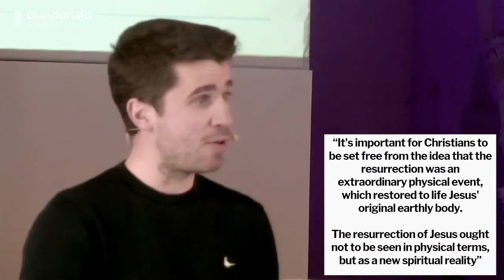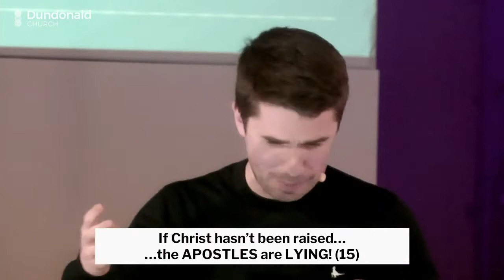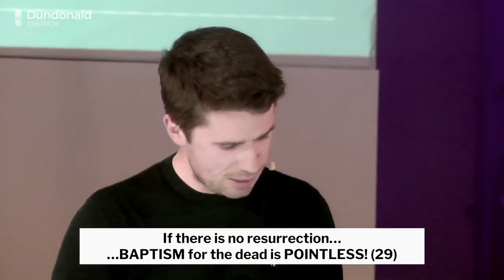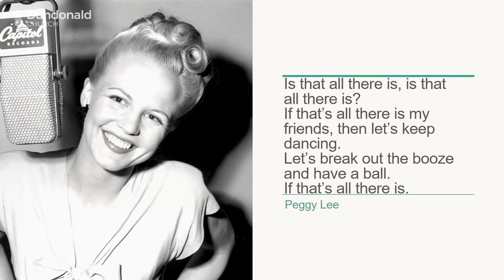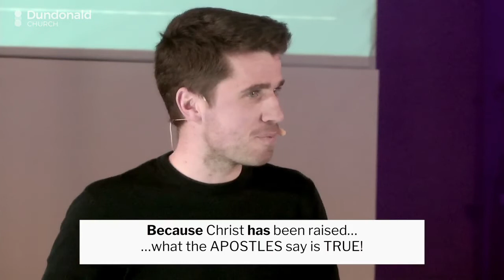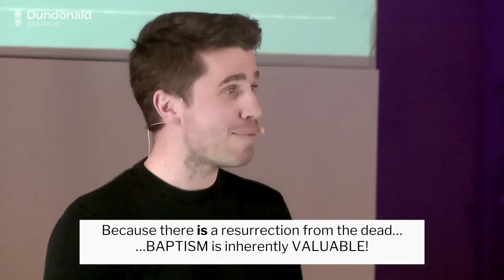1 Corinthians 15:12 - 34 / Our Resurrection / Tom Heasman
Part of our Resurrection Life series

Tom Heasman teaches on 1 Corinthians 15:12-34

First broadcast on 21st Feb 2021